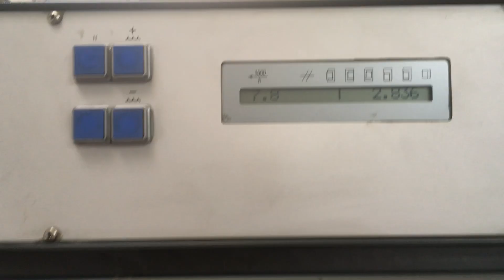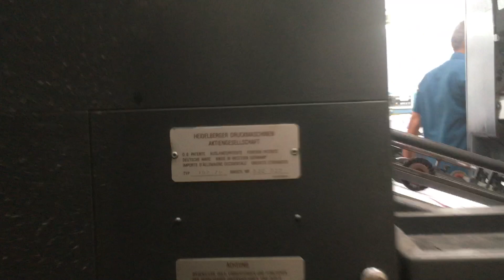HEIDELBERG SM 102 ZP, 1991 - WGM653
Alberto Rui
Export Sales Director
Skype: wgm-alberto

World Graphic Machine Srl
Via per Salvatronda 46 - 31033 Castelfranco Veneto (Treviso) Italia